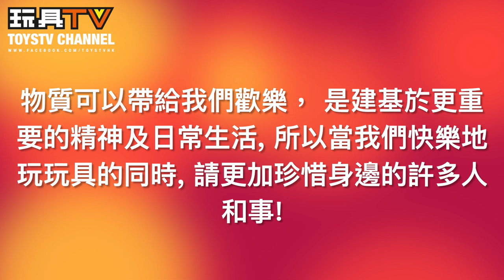「玩具啟示錄」-2 迷你倉被爆竊 P2 [ 玩玩具的真正贏家 ] TOYSTV Toys Story